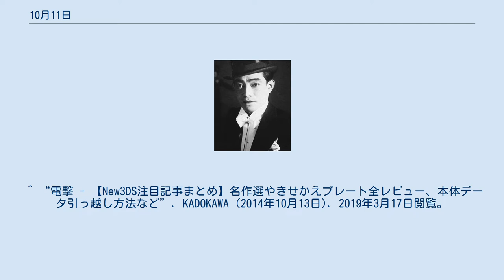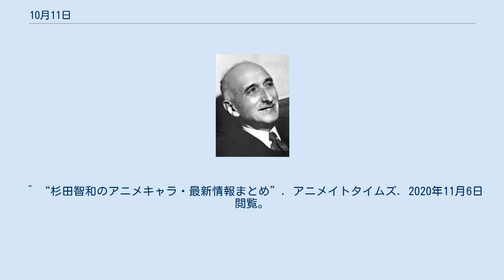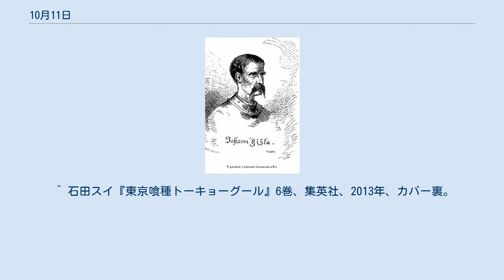10月11日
10月11日（じゅうがつじゅういちにち）はグレゴリオ暦で年始から284日目（閏年では285日目）にあたり、年末まであと81日ある。
 第二次ボーア戦争勃発(1899)。
以後3年間の戦争となる 映画『そよかぜ』封切り(1945)。
主演の並木路子(画像)が唄う「リンゴの唄」は戦後の代表曲となる パイオニア1号(1958)、アポロ7号(1968)、打ち上げ フランスの小説家フランソワ・モーリヤック(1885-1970)誕生 「日本の喜劇王」、エノケンこと榎本健一(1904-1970)誕生 フス戦争の英雄ヤン・ジシュカ(1370頃-1424)。
ペストにより陣没 陽明学者中江藤樹(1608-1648)没 物理学者ジェームズ・プレスコット・ジュール(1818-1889)没。
単位ジュールにその名を遺す 自由律俳句の俳人、種田山頭火(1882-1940)没 東京地裁判事、山口良忠(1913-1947)闇米を拒み食糧管理法を遵守して餓死 フランスの国民的シャンソン歌手エディット・ピアフ(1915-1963)没 芸術家ジャン・コクトー(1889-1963)親友ピアフの訃報に斃れる ^ 米国による北朝鮮のテロ支援国家指定解除について　中曽根外務大臣談話,日本外務省,平成20年10月12日 ^ 中2いじめ自殺で賠償命令、元同級生2人に3750万円 大津地裁 日本経済新聞(2019年2月19日) 2019年3月17日閲覧。
 ^ “電撃 - 【New3DS注目記事まとめ】名作選やきせかえプレート全レビュー、本体データ引っ越し方法など”. KADOKAWA (2014年10月13日). 2019年3月17日閲覧。
^ 内田雅也 (2012年3月27日). “猛虎人国記 (44) 〜山梨県〜 桜のように咲き、散った剛腕”. スポーツニッポン. 2021年2月16日閲覧。
 ^ “杉田智和のアニメキャラ・最新情報まとめ”. アニメイトタイムズ. 2020年11月6日閲覧。
 ^ “Yongli Wei”. IAAF. 2016年8月15日時点のオリジナルよりアーカイブ。
2016年8月16日閲覧。
 ^ “声優ユニット、Run Girls, Run！が1stシングル「スライドライド」を語る”. マイナビニュース (2018年2月27日). 2020年11月11日閲覧。
 ^ a b ゲーム内のプロフィールより。
 ^ “キャラクター”. 【公式】A３！（エースリー）. 2020年1月20日閲覧。
 ^ “ニーナ・アレクサンドロヴナ”. ブシロード. 2017年10月4日閲覧。
 ^ 石田スイ『東京喰種トーキョーグール』6巻、集英社、2013年、カバー裏。
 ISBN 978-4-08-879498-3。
 ^ キュアコスモ／マオ／ブルーキャット | スター☆トゥインクルプリキュア | 東映アニメーション ^ “キャラクター”. 【公式】キングスレイド｜超本格リアルタイム3DバトルRPG. 2020年7月9日閲覧。